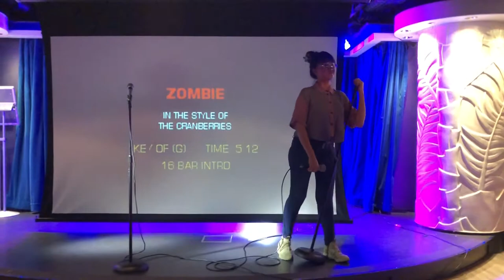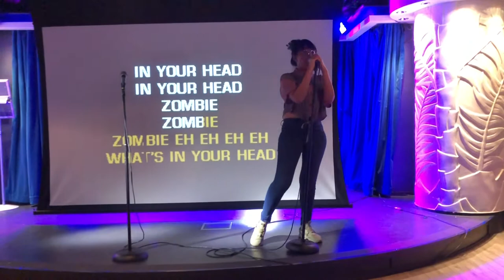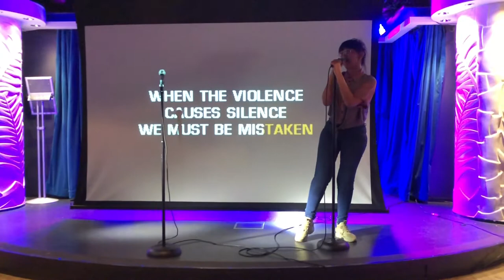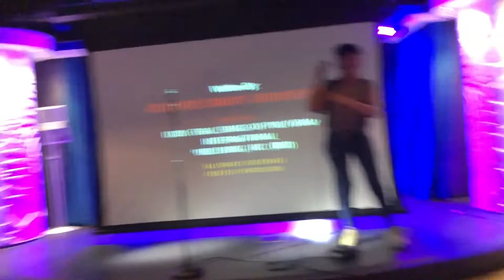ZOMBIE COVER on NORWEGIAN CRUISE LINE | BY THE CRANBERRIES I KARAOKE COVER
This video was taken when I went to Experience Cruising 😂
Cruising in Norwegian Cruise Line